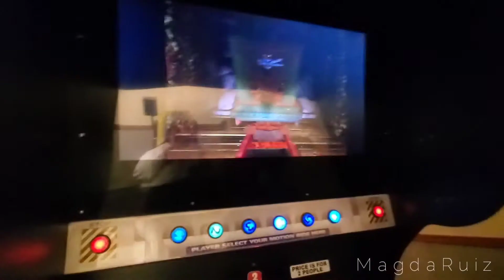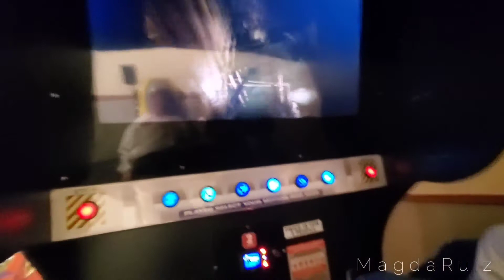VLOG{#78}・NATHAN turns TWO🎂| Magda Ruiz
Happy 2nd Birthday to my baby boy🎂; i cant believe its been 2yrs already that i brought this handsome little boy into this world💙May God give you many more year mi bebe💙

T H I N G S I U S E T O F I L M📸. . .
・Thumbnail Art | PicsArt Android App

(¯`v´¯)
(¸.•´ (¸.•´ .•´ ¸¸.•¨¯`• ♡T H A N K Y O U F O R S U B S C R I B E!♡